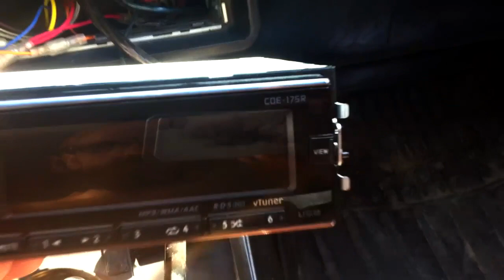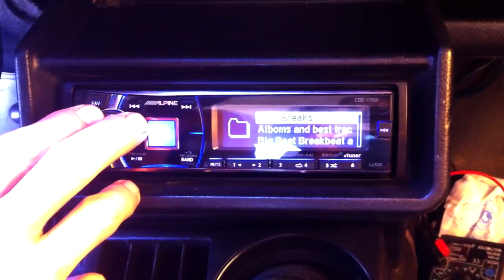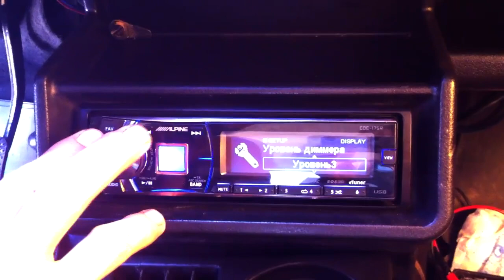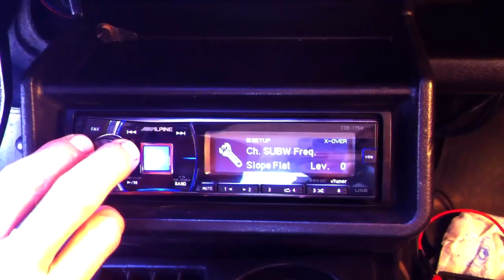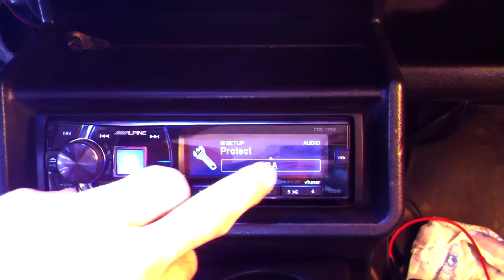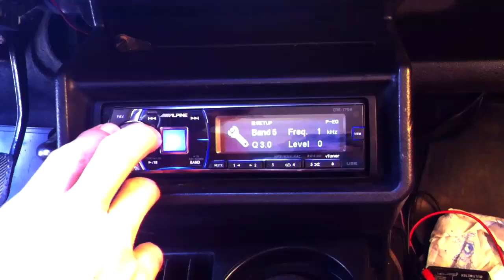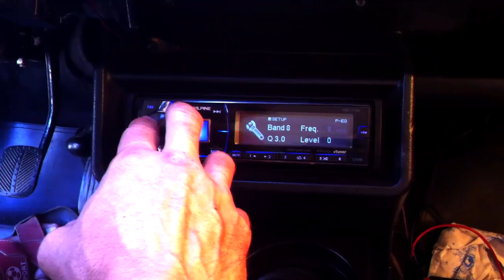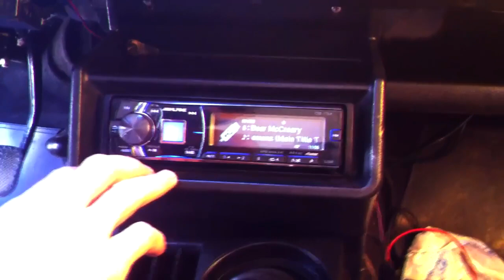Обзор и настройка Alpine CDE 175 R фронт эквалайзер кроссовер автозвук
Телега для срочных вопросов или просто поболтать о всяком Обзор и настройка Alpine CDE 175 R фронт эквалайзер кроссовер автозвук

Качество видео не айс, но я думаю всё понятно и внятно, остальное не очень важно, всем успехов, удачи и всех благ!

___Самые популярные видео на канале___

Консультации, заказы, вопросы фронт эквалайзер кроссовер автозвук автомагнитола головное устройство